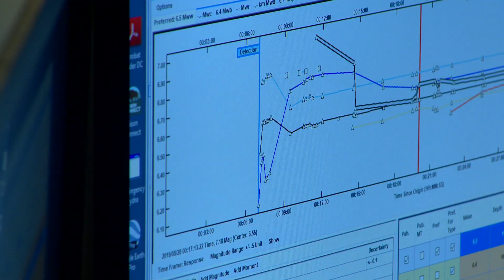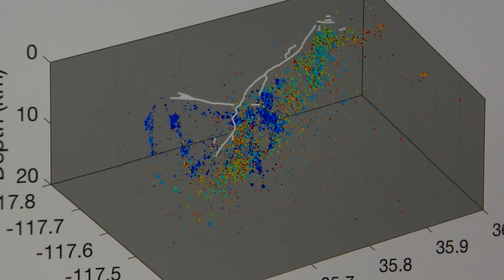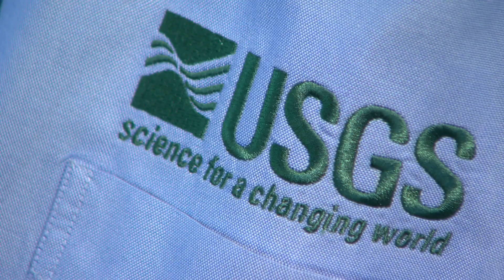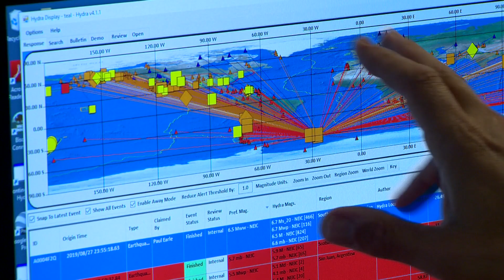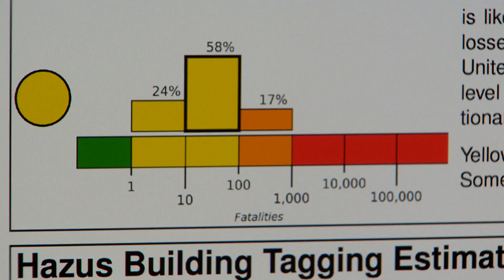EPISODE 1: Earthquake Ready or Not: Can scientists predict the next big quake?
There is no earthquake season. There is no earthquake alley. There are no earthquake warnings, but like weather, scientists can issue earthquake forecasts with probabilities. One expert, however, said he doesn't think predicting the exact time and place for the next earthquake will happen in his career, but he hopes science will get closer soon.